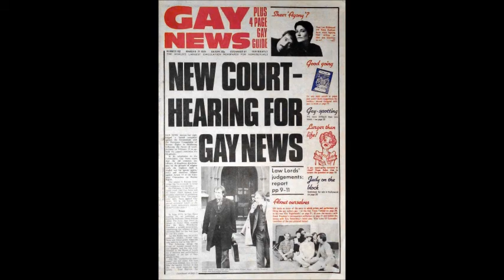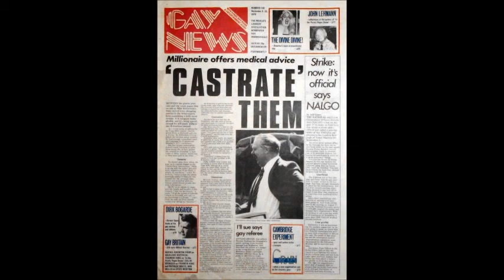Gay News: The Inside Story With Michael Mason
The former news editor, Michael Mason, of Britain's pioneering fortnightly newspaper Gay News speaks candidly and openly on camera for the first time about his experiences working at the publication. He gives the inside story as to how the newspaper got started, what it was like the work there, the gossip on the celebrities that he interviewed and why the paper eventually folded. For the full unedited version of the interview where Michael also discusses his time at London's Capital Gay newspaper, please go

He was news editor at Gay News from 1972 until the early 1980s when he went on to launch Capital Gay with fellow Gay News colleague Graham McKerrow. He remembers his time at the newspaper and shares many of his memories including covering the Jeremy Thorpe case and interviewing various politicians including Tony Benn and Ian Paisley. In later years he led the Gay Pride march in New York on the tenth anniversary of the Stonewall riots. He also recalls his early involvement with the Gay Liberation Front (GLF) and his working relationship with his Gay News editor Denis Lemon.

Gay News was launched in 1972 and the last issue came out in 1983. Gay News was the response to a nationwide demand by lesbians and gay men for news of the burgeoning liberation movement. The paper played a pivotal role in the struggle for gay rights in the 1970s in the UK. Gay News challenged the authorities from the outset by publishing personal contact ads, in defiance of the law — in early editions this section was always headlined "Love knoweth no laws."

In 1974, Gay News was charged with obscenity, having published an issue with a cover photograph of two men kissing. It won the court case. In 1976 Mary Whitehouse brought a private prosecution of blasphemy (Whitehouse v. Lemon) against both the newspaper and its editor, Denis Lemon, over the publication of James Kirkup's poem The Love that Dares to Speak its Name in the issue dated 3 June 1976.